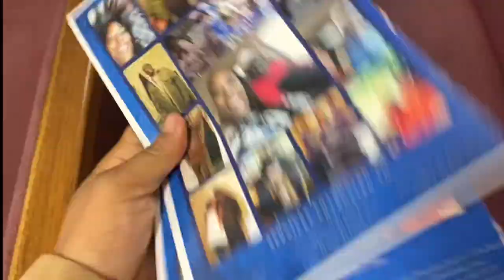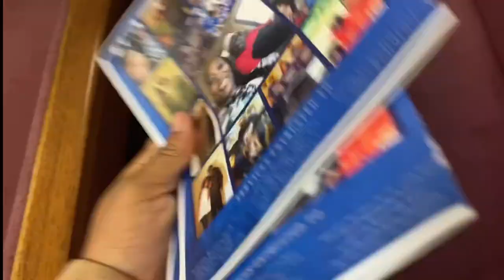WEEKEND VLOG ( funeral, dinner, road trip)